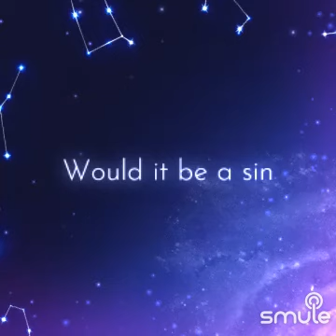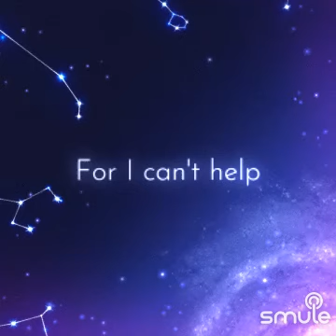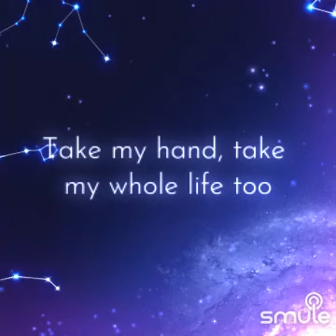May 30, 2023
Listen to me sing "Can't Help Falling In Love - HQ" on Smule